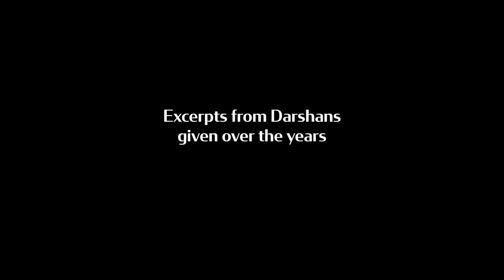Sri Bhagavan-Who am I? - Sri Amma Bhagavan - MH04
Seeker Question: Sri Bhagavan, who am I?

Sri Bhagavan:
You are the dialogue which is going on inside you all the time. There's always a dialogue inside you. For example you, are the wife of so and so, daughter of so and so, mother of so and so, employer of so and so, sister of so and so, there’s so many personalities inside you. There is no person inside, there are only personalities, they are all the time talking, you are that dialogue.

Now it is possible to stop the dialogue. When you stop the dialogue, there's inner silence. When the dialogue is there, there's no inner silence. When the dialogue stops, there is inner silence. This silence is not the opposite of physical noise. You can be in a busy marketplace, a lot of people shouting, yielding, you can have the silence. Because this is not the opposite of physical noise, we want you to get there first, that will be the first stage, that is stopping your inner dialogue.